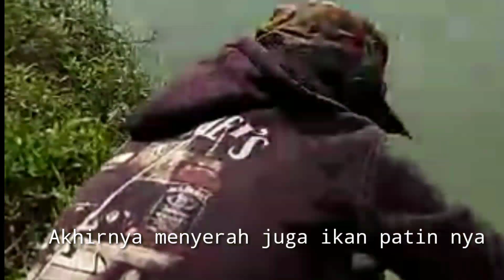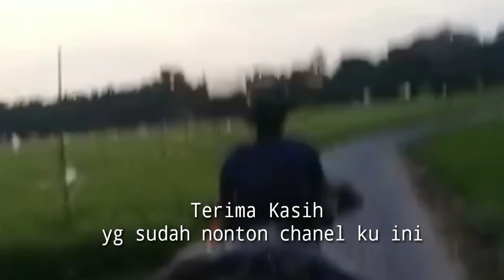Penghuni Kali Ciujung Keragilan Terangkat kembali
Kegiatan ini adalah kegiatan berburu ikan dan berburunya dengan menggunakan alat tembak dan di kasih busur lalu benang PE. Sekarang ini saya berburu ikan patin di kali Ciujung yg terkenal monster2 Nya dan bobotnya bisa mencapai 30 UP bahkan lebih. Yu saksikan vidio saya ini. Trima kasih